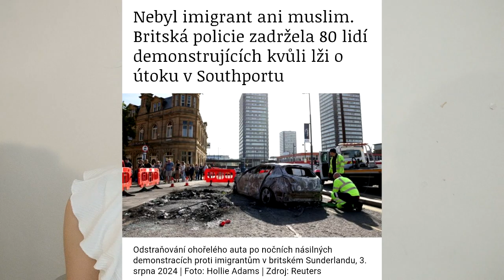Proč Británie padá jako domeček z karet? A jak dezinformující média a vláda vše jen zhoršují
Proč vládnoucí a bezpečnostní složky v Británii tajily identitu vraha tří malých holčiče a proč o jeho původu misinformují? Aneb - jak se snaha ´klidnit situaci´ naopak míjí účinkem a společnost více rozděluje. Británii vládne slabý premiér, v zemi je zmatek, ale vše se svaluje na Rusy a všichni, kdo se ozvou, jsou házeni do jednoho pytlem s extrémní pravicí, což je dnes v podstatě každý.  Že vám to něco připomíná? Welcome to the West /Vítejte na Západě/...